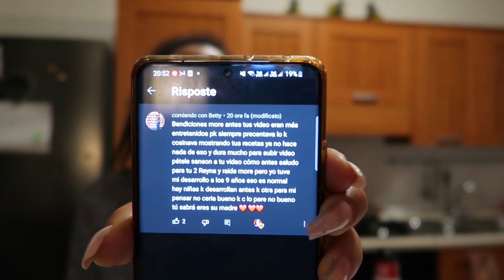AVECES NO HAY DINERO💰🤷‍♀️|NO IMPORTA EN QUE PAÍS VIVAS🌏|ALMUERZO HUMILSABROSO🤤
AVECES NO HAY DINERO💰🤷‍♀️|NO IMPORTA EN QUE PAÍS VIVAS🌏|ALMUERZO HUMILSABROSO🤤| MORENA VLOGS 🌼 ​

  @MORENA VLOGS 🌼